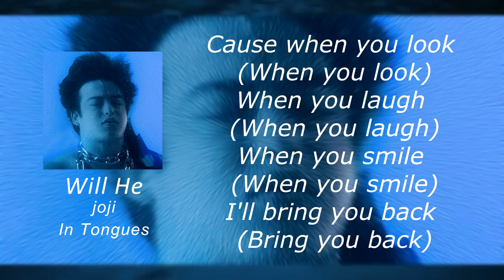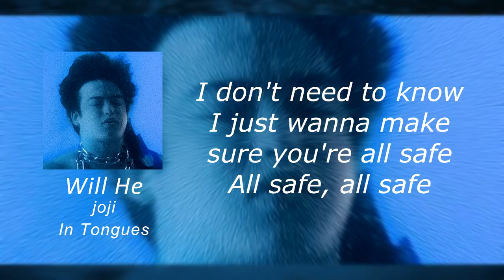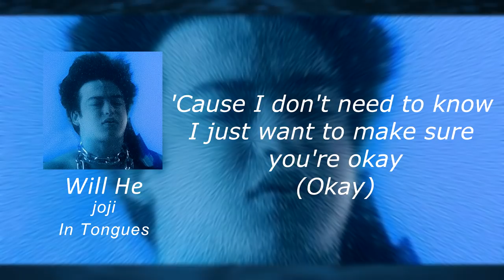joji- will he (lyrics)